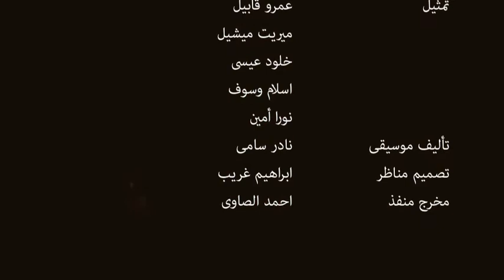إمرأة من الماضي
للمؤلف الالمانى رولاند شيملفنج
ترجمة نبيل الحفار
تمثيل عمرو قابيل
 ميريت ميشيل
 خلود عيسى
 اسلام وسوف
 نورا أمين
تأليف موسيقى نادر سامى
تصميم مناظر ابراهيم غريب
مخرج منفذ احمد الصاوى
سينوغرافيا و اخراج
نــــــورا أمـــــــين